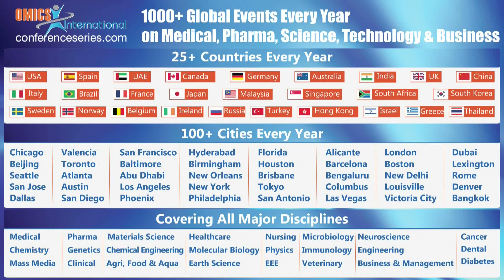Pavel A Aronov| Thermo Scientific | USA | Metabolomics 2014 | OMICS International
Title: Untargeted metabolomics identifies numerous solutes that accumulate when the kidneys fail.

3rd International Conference and Exhibition on Metabolomics & Systems Biology
March 24-26, 2014, San Antonio, USA

Abstract

Solutes normally cleared by the kidneys accumulate and cause illness when the kidneys fail. Untargeted metabolomics provides an ideal mean to expand our knowledge of these "uremic" solutes.The current study employed the Q Exactive to profile solutes that accumulate in kidney failure patients maintained onhemodialysis. The discovery phase revealed 400 uremic components in negative ESI mode and 175 uremic components in positive ESI mode. Chemical identification using MS/MS scans from Q Exactive has revealed novel uremic solutes including N-glutamylhexenoic andN-glutamylheptenoic acid and is proceeding.